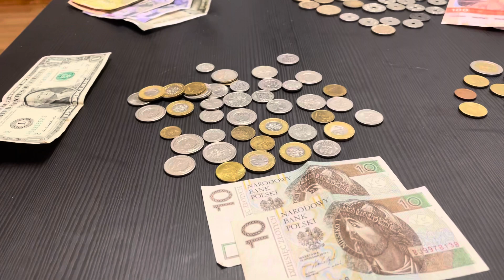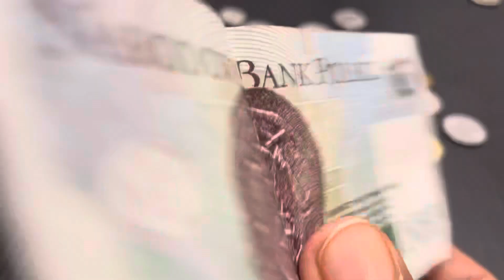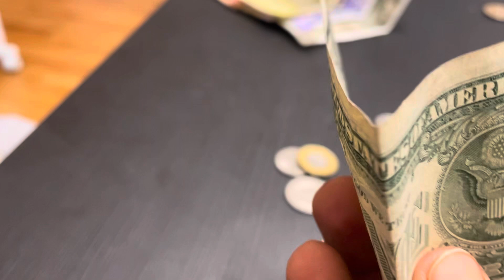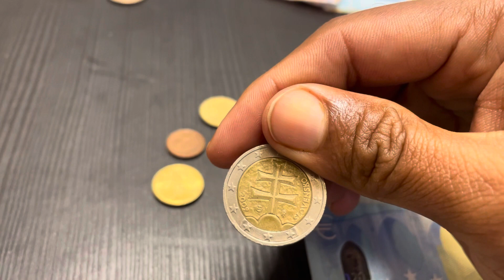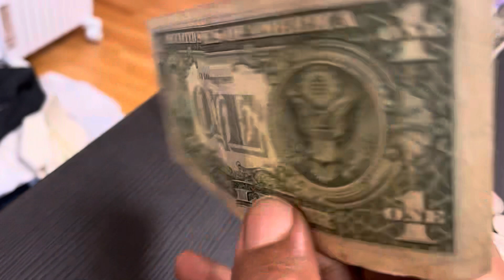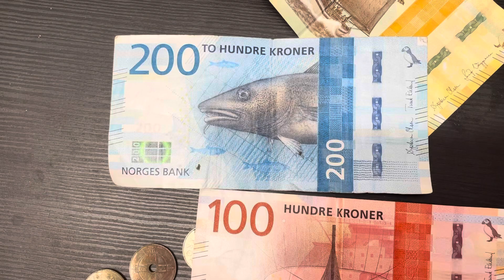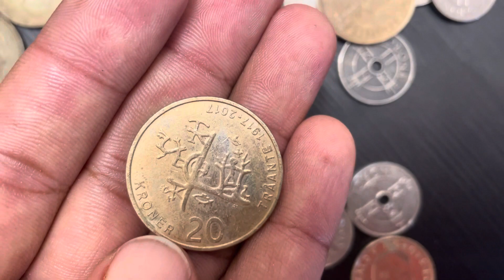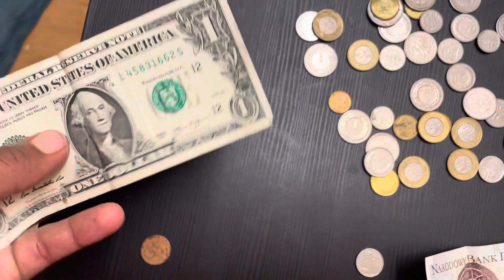Norway 🇳🇴 currency krone and Poland 🇵🇱 zloty ￼European euros 💶 value for Indians and Pakistan